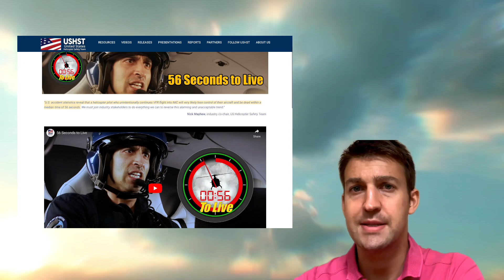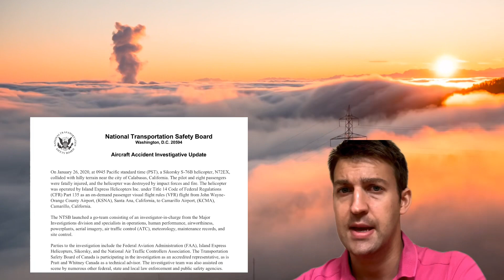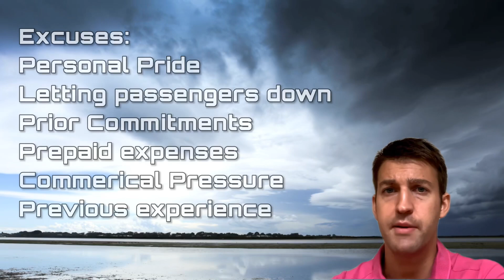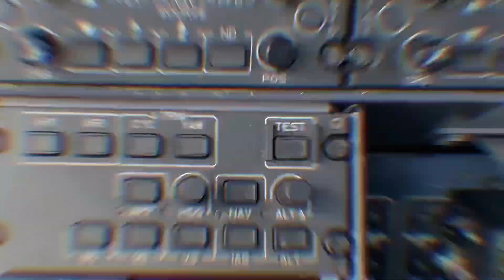Helicopter flight in cloud - Surviving IIMC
Can helicopters safely fly in clouds?

Well , the short answer is - yes - but….
The helicopter itself doesn’t know it’s flying in clouds - the air still passes over the rotor blades the same way and the engine keeps spinning the same as before, but why are pilots so often grounded when the weather gets poor, and why, unfortunately, do we do regular hear of fatal accidents that occur in bad weather ?

To answer that - in this video we have to look at the unique mission profiles of a helicopter that differentiate it from fixed wing flying and investigate inadvertent instrument meteorological conditions , and the effect it has that prevents you from able to see where you are going, and the influence it has on the ability of the pilot to maintain control.

accident statistics reveal that a helicopter pilot who unintentionally continues VFR flight into
IMC will very likely lose control of their aircraft and be dead within a median time of 56 seconds’

Inadvertently entering IMC remains one of the most dangerous and prolific cause of fatal
helicopter accidents, which has claimed the lives countless of helicopter
pilots. When a pilot loses visual reference to the ground, it can be difficult to maintain control of the helicopter leading to a fatal accident.

Reuploaded due to audio balancing issues

00:00 Introduction
01:21 Degraded visual environment
02:00 IFR flight - Fixed wing differences
03:24 Icing
07:08 How to safely fly in cloud
07:57 Conclusion